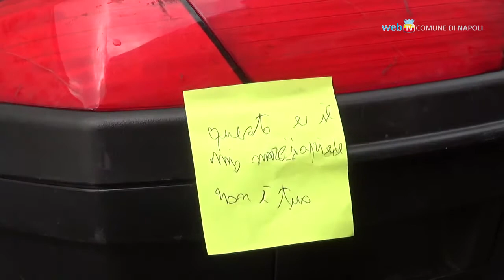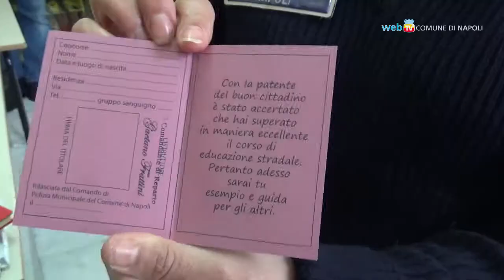Sicurezza stradale, la campagna dell'Osservatorio comunale nelle scuole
Gli studenti dell'Istituto Savio-Alfieri di Secondigliano indossano la divisa della polizia municipale e sperimentano sul campo l'applicazione delle regole del Codice della Strada.